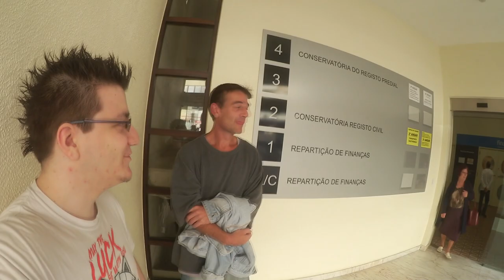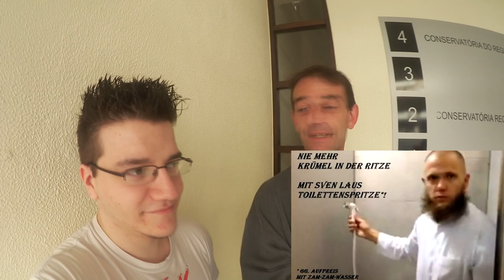Der "Scheiss-Guide" und bekiffte Möwen - Vlog #6 Montag - Affe fliegt nach Portugal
Ich bin ein paar Tage in Portugal und möchte euch soviel wie möglich per Video von der Reise zeigen ;D